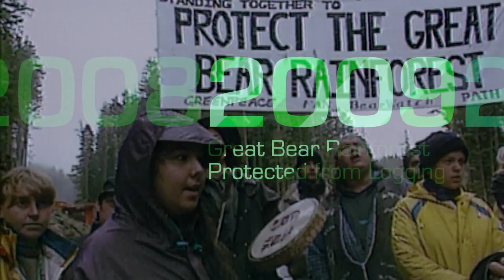Greenpeace and People Like You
For more than 40 years, Greenpeace and people like you have been making a difference. It’s thanks to our supporters, allies and friends that Greenpeace has grown from just a handful of dedicated individuals to the largest environmental campaigning organization in the world. If you’re a Greenpeace member, thank you for all you’ve done. If you’re not, now is the time. The future is waiting.